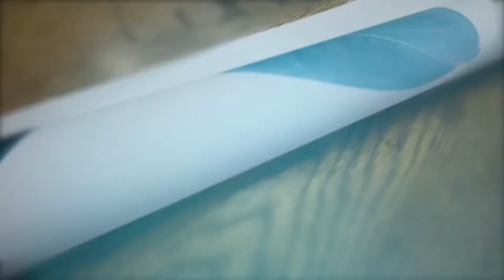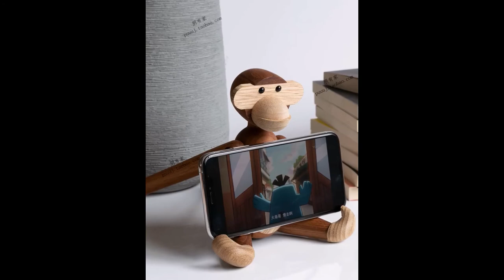7 Best Home Decor Gadgets_Best Home Gadgets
Hi, This is "Best Product Ali Express".
Do you want to buy 7 best home decor ?

1 :  Novelty Children Music Box Kid's Birthday Gifts Musica Table Lamp Room Night Light Merry Christmas Decor for Home Decoration

2  :  LUCKK Miniature Boat Wooden Sailboat Model Children Gift Caribbean Black Pearl Corsair Sailing Boats Home Decor Craft SH775-24

3  :  BANMU 12pcs DIY Silver Acrylic Reflective Hexagon Mirror Wall Stickers Wall Mirror Decals Home Decor Decoration for Livingroom

4  :  WANGART Vintage Poster Wall Art Dog Retro Nostalgia Gentleman Oil Painting Animal Print Canvas Picture Living Room Home Decor

5  :  1Pcs cherry blossom tree Artificial Flowers 120cm Silk High simulation Wedding decoration home Decor Factory Direct Selling

6  :  Danmark Wood monkey Hanging Wall Decor Christmas home decoration cute Animal figurines Wooden Fashion Gift Nordic Style Design

7  :  Nordic Ins Fat Zebra Resin Animal Figurines Ornaments Animal Model Desk Decor Home Decoration Accessories Modern Room Decoration

Top Best Gadgets Channel is all about latest technological gadgets.
All gadgets lover will find here :-

Best Gadgets, Best Kitchen Gadgets, Cool Gadgets Review,
Top 5, Top 10, Technology, Inventions, Review, Tech and more.

And also you can find the pro tips about the usage this gadgets.